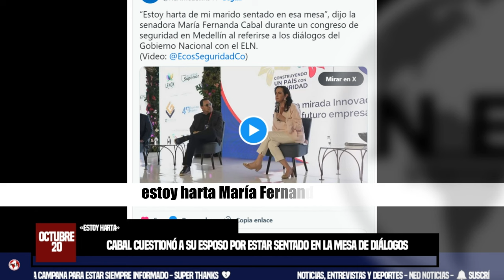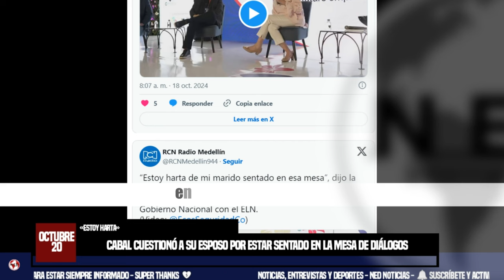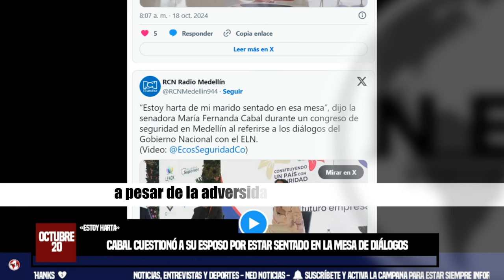🔴 CABAL HARTA CON SU ESPOSO POR ESTAR SENTADO EN LA MESA DE DIÁLOGOS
“Pero esto no es con buenismo, ni con palomas. Además, estoy harta de mi marido sentado en esa mesa, se lo digo con franqueza, harta. Esto es, José, y usted, con el que hemos conversado tanto y que es tan exitoso, Julián”—refiriéndose al periodista de RCN, Julián Parra—“esto es con autoridad y orden”, afirmó la funcionaria.
LA FM